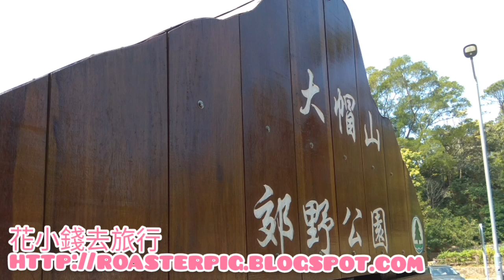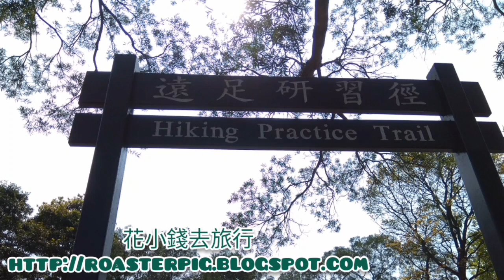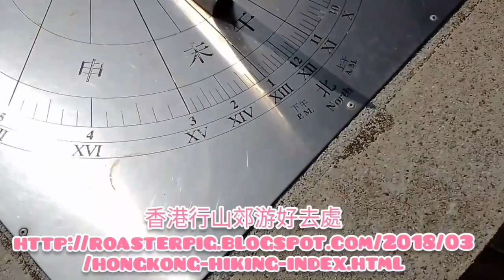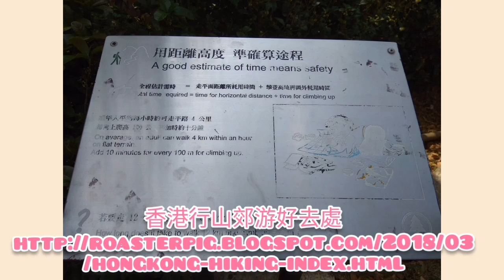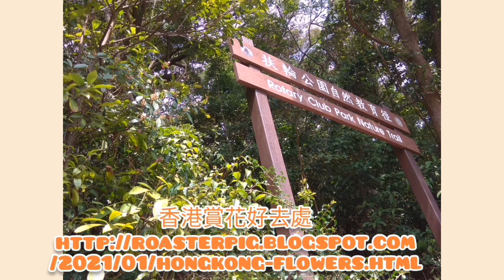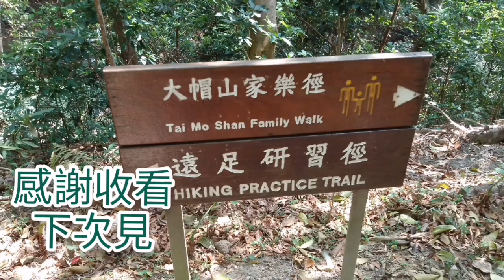川龍行山：大帽山去川龍郊遊徑:香港週末好去處 Tai Mo Shan to Chuen Lung hiking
2024年香港櫻花+賞櫻好去處+櫻花開花情報